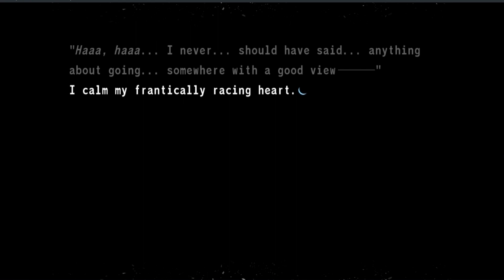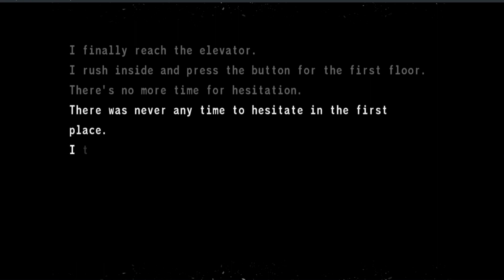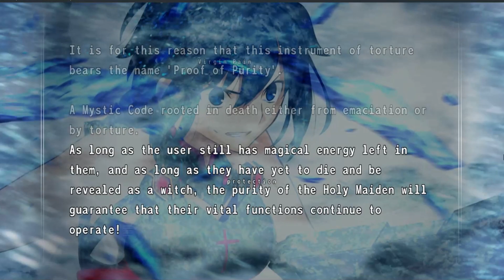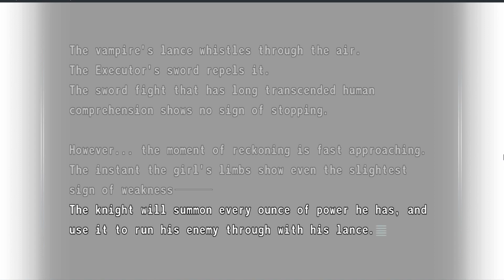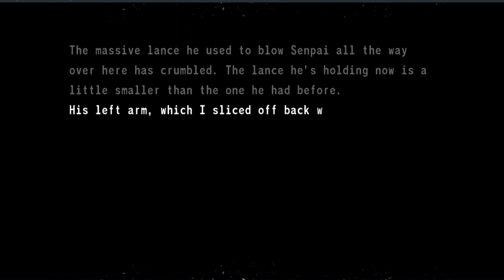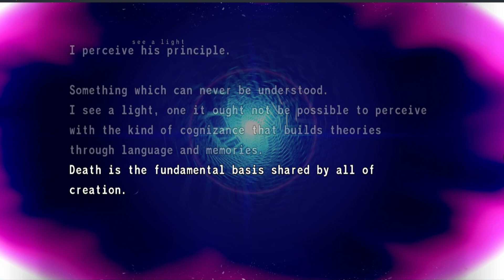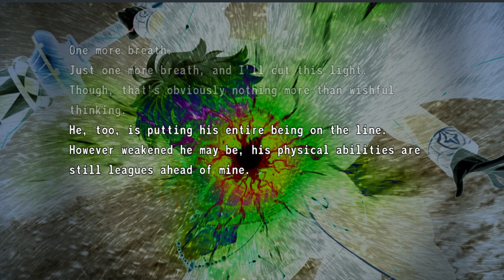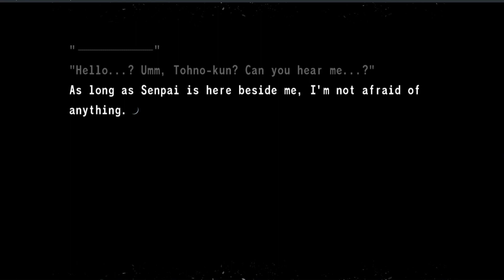CIEL and SHIKI vs VLOV [ENGLISH] [TSUKIHIME REMAKE]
Ciel and Shiki Tohno full fight against the Dead Apostle Ancestor Vlov Arkhangel in the visual novel Tsukihime: A Piece of Blue Glass Moon (Tsukihime Remake) - Ciel Route

*Emulated using Ryujinx Nintendo Switch Emulator
*English translation by Tsukihimates patch mod

Tsukihime A Piece of Blue Glass Moon
月姫 A piece of blue glass moon
Tsukihime Remake, Tsukihime Rebirth, tsukire